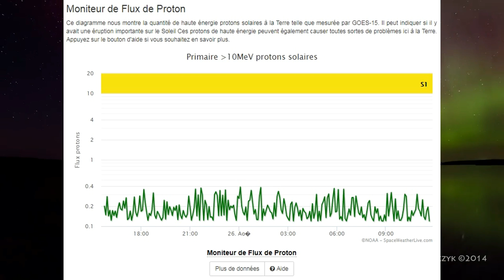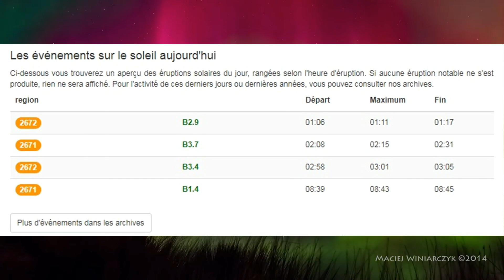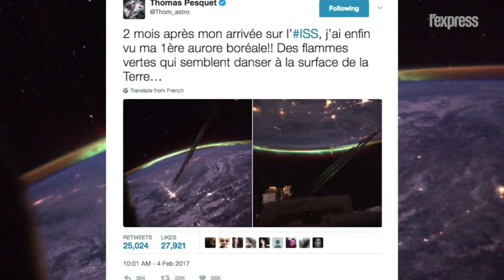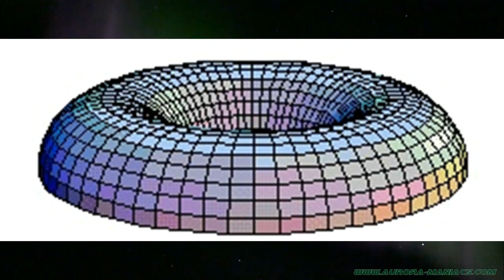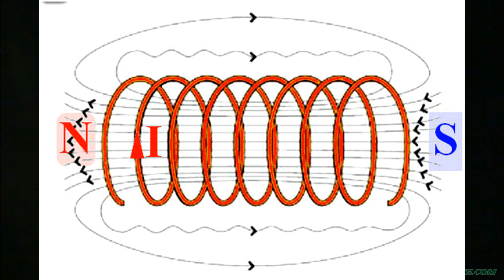TERRE PLATE - ET LES AURORES POLAIRES ALORS ????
Salut les Terriens,

Aujourd'hui, on va perler d'aurore, polaire !

N'hésitez pas à me dire dans les commentaires, si vous seriez intéressés par des vidéos sur l'électricité, le magnétisme, et autres domaines de l'electro-technique...

N'oubliez pas : FAITES TOURNER !!

Ciao les Terriens...